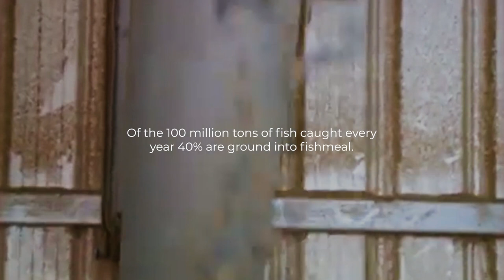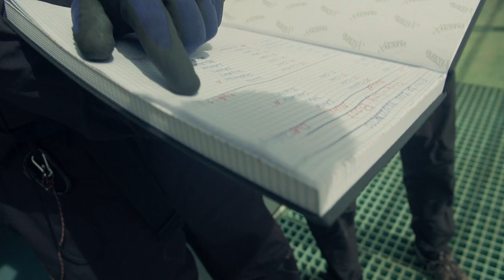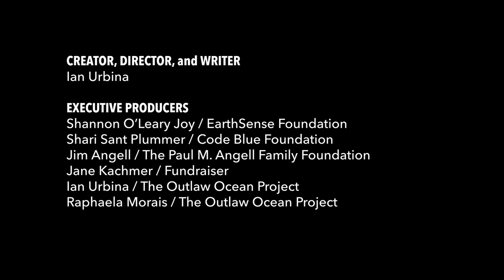The Outlaw Ocean Episode 6: The fish we turn to dust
In this episode from 'The Outlaw Ocean' series, Ian Urbina investigates the impact of fishmeal factories and foreign trawlers in West Africa, exposing how a fifth of all marine life pulled from the sea ends up ground up to feed farmed fish and why solutions meant to combat ocean depletion could be accelerating the problem.